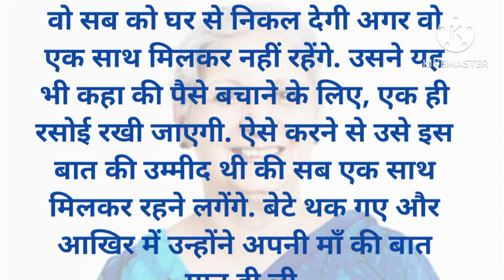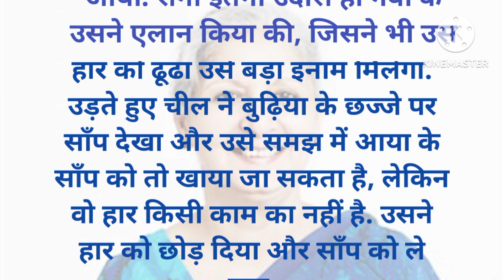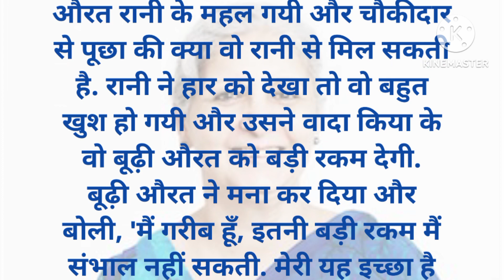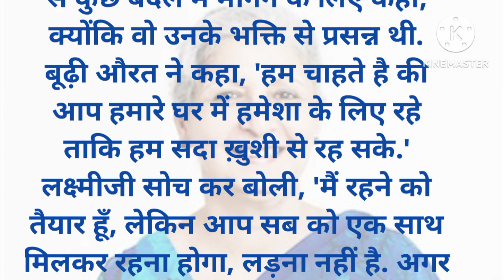chalak budhi aurat#hindi#kahani#moralstory#haniavoice#anmolvachan #motivation anmolvachn#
Hindi kahani#haniavoice inspi#hindi storytime sadhindistory moralstory#emotional#anmol vachan#anmol vachan#